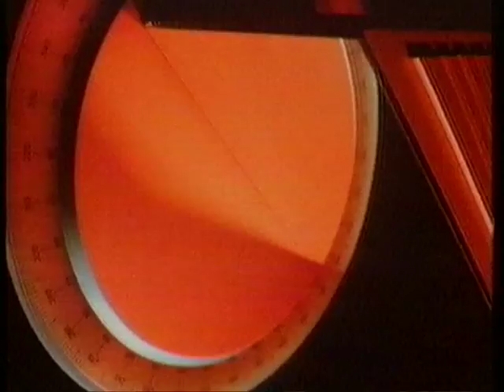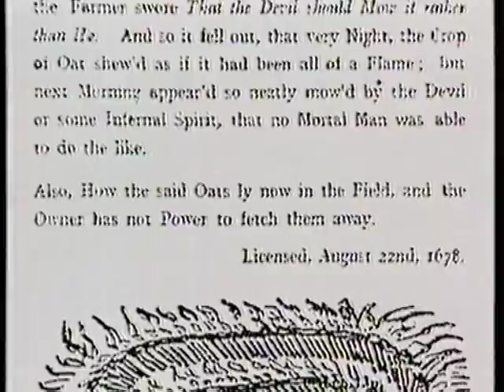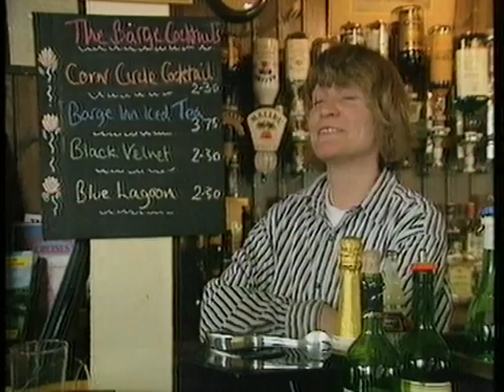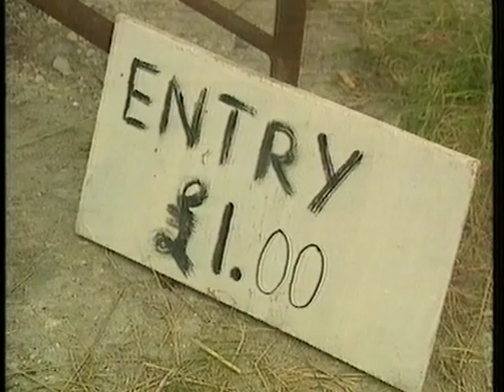Equinox: The Strange Case of Crop Circles 1991 - (1 of 6)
Equinox investigates Crop Circles in this documentary from 1991. This was the first intelligent look at the phenomenon conducted by the media and unfortunately for researchers Terence Meaden and Busty Taylor showed just how easy it was to create circles when they were fooled by the Wessex Sceptics.